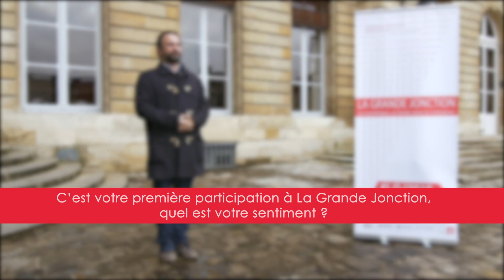Interview Gregory Castelli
La Grande Jonction est le rendez-vous des professionnels de la Semaine Digitale, animé par des entrepreneurs pour les entreprises.

Cet évènement FrenchTech Bordeaux établit un lien direct entre professionnels de l’économie classique et de l’économie numérique à travers une journée de témoignages d’acteurs locaux et internationaux, études de cas concrets, conférences et ateliers.

Cette année, l’accent est mis sur le commerce connecté (en partenariat avec ECOM) et l’expérience utilisateur. Nicolas Gaume, Directeur de la division Developer experience de Microsoft France, sera l’invité de marque. Enfin, des experts internationaux viendront partager leur expérience autour des startups nations et des écosystèmes francophones.